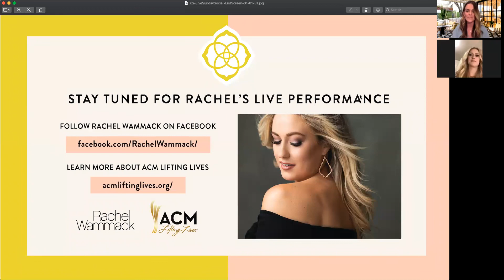Kendra Scott Sunday Social Live Chat with @RachelPurcellMusic & ACM Lifting Lives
On this weekend’s edition of Sunday Social, our Director of Retail Training Leslie Fearka was joined by RCA recording artist, @RachelPurcellMusic , and and coordinator of ACM Lifting Lives, Taylor Wolf, to chat about the impact their response fund is making. Rachel also spoke to how she’s feeling the effect of COVID19 on the music industry and performed her new song, “When I Say Amen," for us live!  Watch and enjoy.